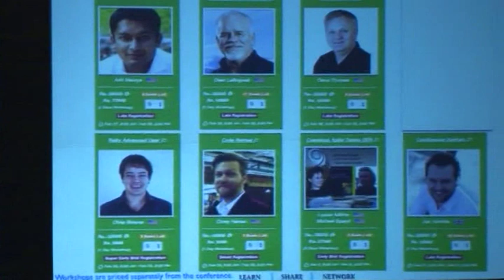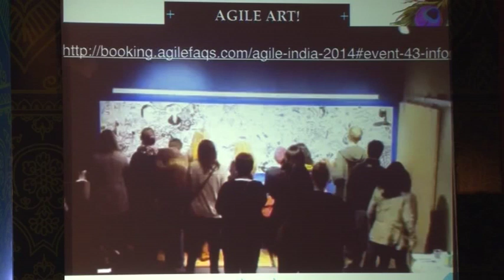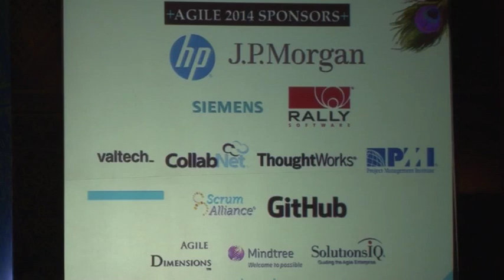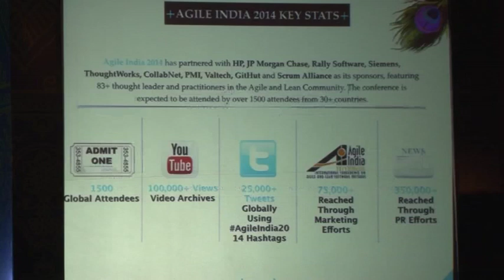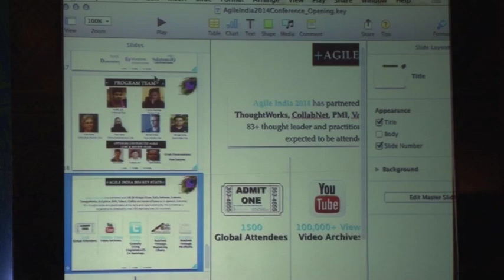Agile India 2014: Offshore Distributed Agile - Opening Talk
Offshore Distributed Agile

Speakers: Ravi Kumar